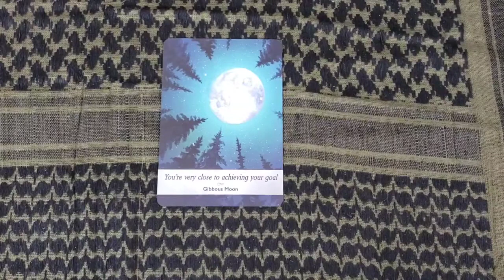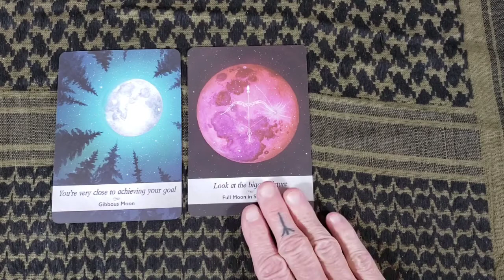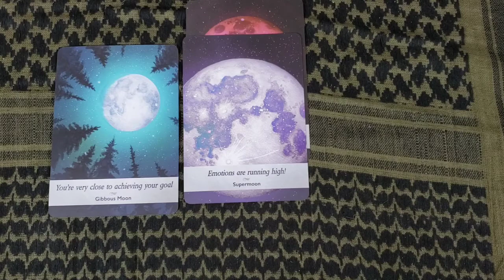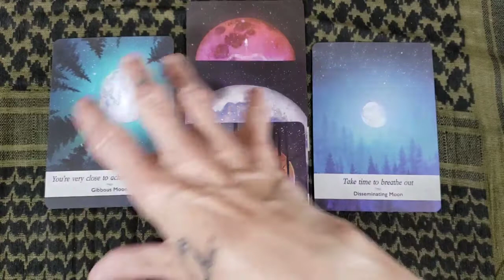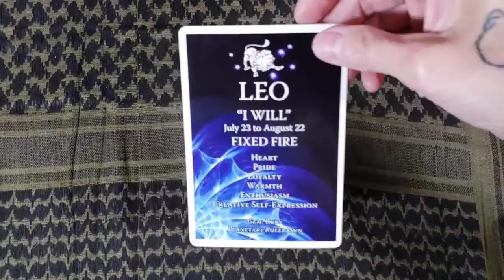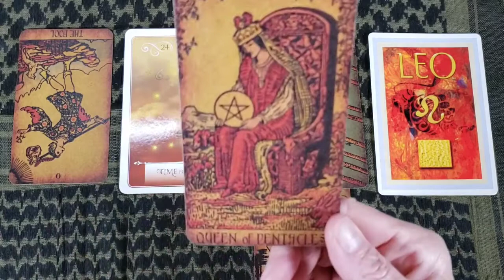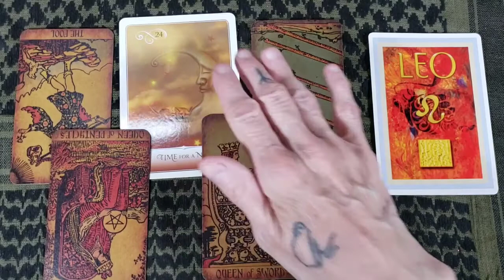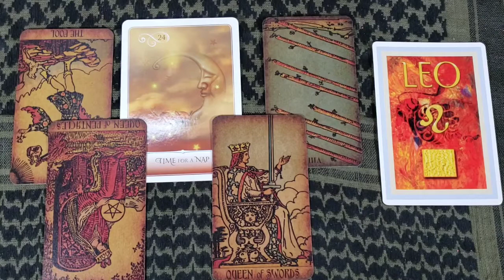♌ Leo ♌ 'Allow Yourself Time for you to heal'/May 23-29 Weekly Reading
Welcome Leo to your weekly read for May  23-29.  This is a general reading and will not resonates with everyone.  Checking your moon and rising sign may give you more information and guidance if needed. I would love to hear if this resonates with you and how.
xoxo Rudi

Decks Used:
Easy Astrology Oracle
Moonology Oracle
Rider-Waite Tarot by Dark Forest